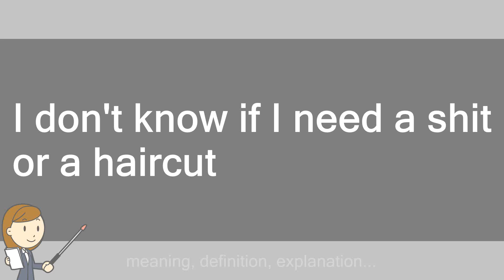I don't know if I need a shit or a haircut